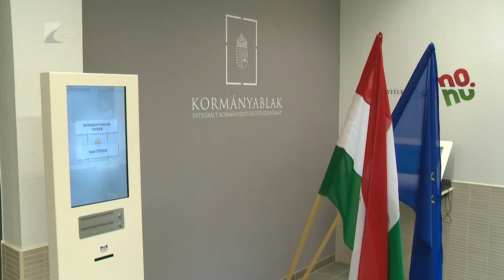Új járási hivatal Kemecsén - Kölcsey Tv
A közigazgatási reformok célja, hogy minél közelebb hozza az emberekhez az állami szolgáltatásokat - hangsúlyozta Gulyás Gergely a szabolcs megyei Kemecse új járási hivatalának átadásán. A Miniszterelnökséget vezető miniszter kiemelte, a közigazgatást érintő fejlesztések nemcsak a könnyebb és hatékonyabb ügyintézést szolgálják, hanem a vidékfejlesztés szempontjából is kiemelten fontos szerepet töltenek be, a vidék élhetőbbé tételét segítik elő.